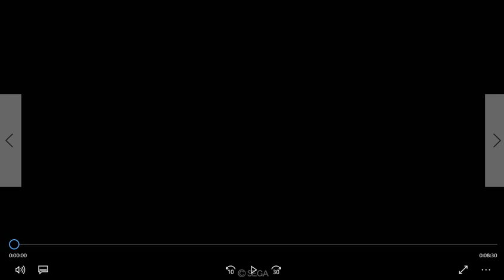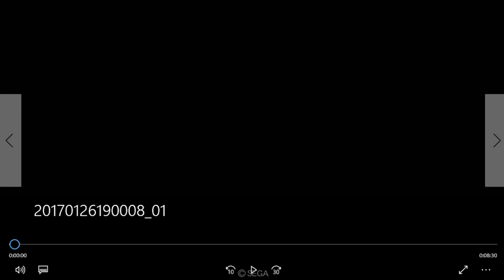【三国志大戦4 Ver.1.0.0D】実況外伝Part13 5枚傾国 VS 7枚呉蘭ワラ？ 『仁義○○青井組手を求めて2』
プレイ前にカードの裏面チェックは欠かさずやろうと誓った次第です(´ω｀)
皆さんもご注意をば☆
三国志大戦4あるあるかもですが、完全に自業自得ですからねぇ。。